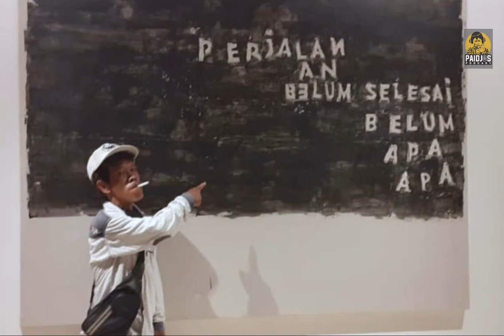Q&A AA NURJAMAN